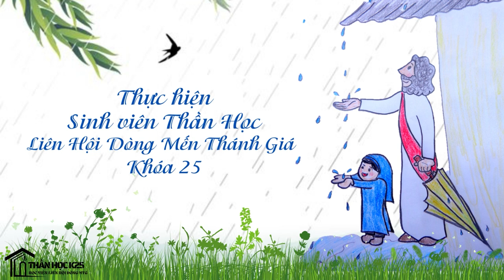An Bình Bên Chúa